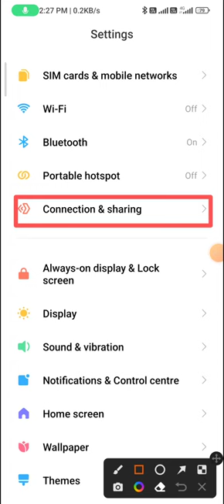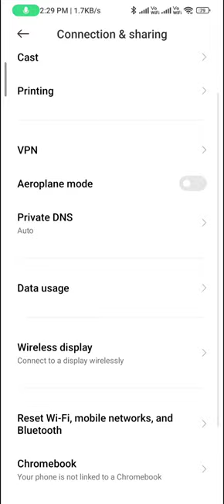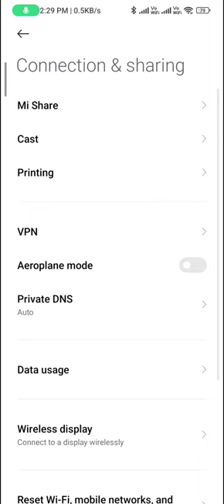How to cast mobile on TV in redmi 9